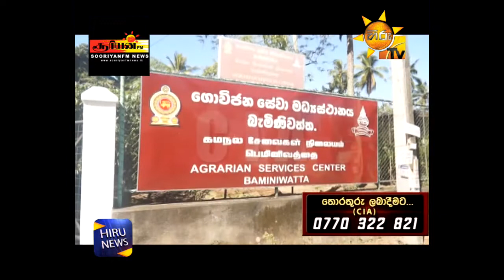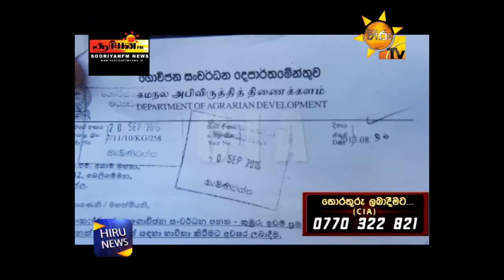வயல் நிலங்களை விற்பனை செய்து வசமாக சிக்கிய அதிகாரி | Hiru CIA | Sooriyan Fm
வயல் நிலங்களை விற்பனை செய்து வசமாக சிக்கிய அதிகாரி!